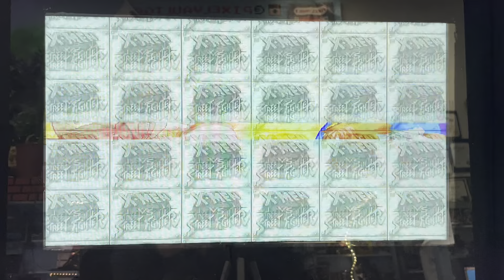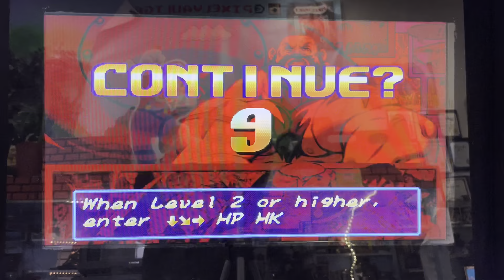X-Men vs Street Fighter Arcade Gameplay Video